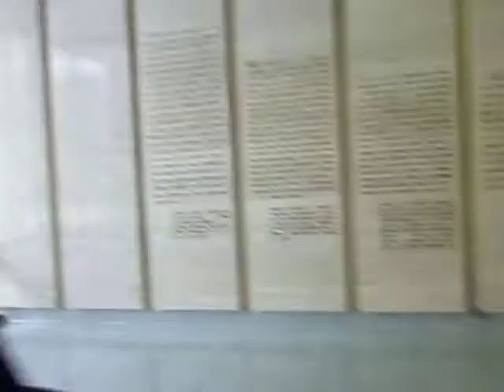Premier David Alward and Blogger debate the Power outage situation in New Brunswick